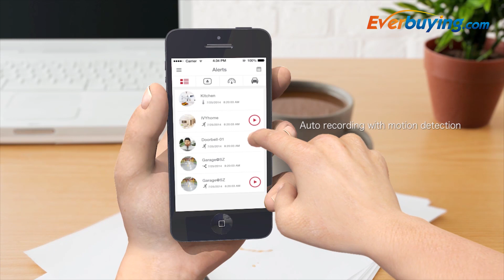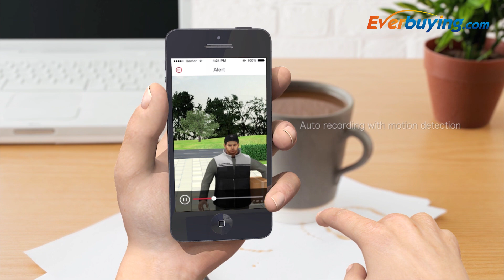Zmodo HD Camera Doorbell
Description：
Brand: Zmodo
Model : ZH - ISA1G - WA
Category: Baby Cameras, Indoor and Outdoor
Rate Voltage: AC 10 - 36V
Memory Card TF Max: 8G
Mount Type: Flush Mount, Surface-Mount
Image Sensor: Color CMOS
Lens: 2.1mm
Lens Angles: 105 Degree Wide Angle View
Resolution: 1280 x 720, 640 x 360
Audio Input: Built-in mic
Audio Output: Built-in speaker
Image Frame Rate: 25fps
Simultaneous Viewers: 60 Users